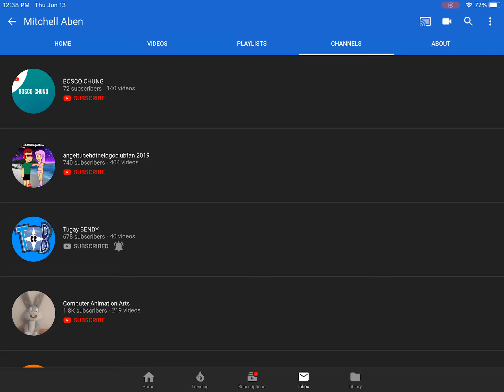Where’s me Mitchell Aben? Can you add me?